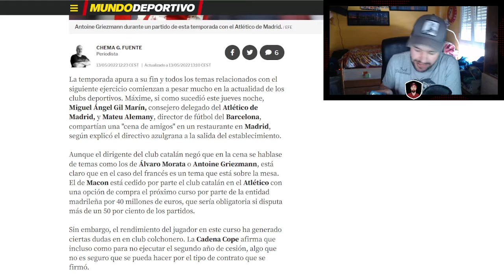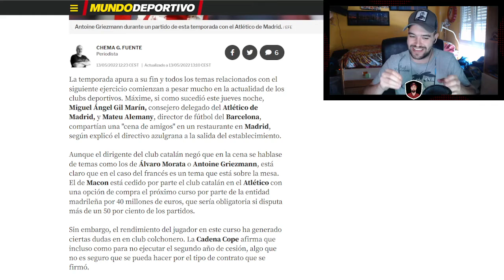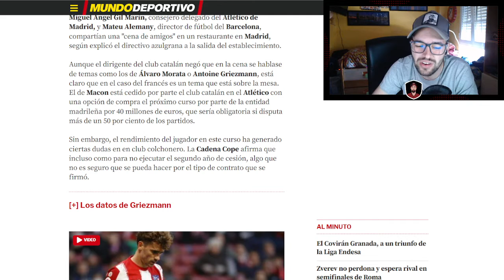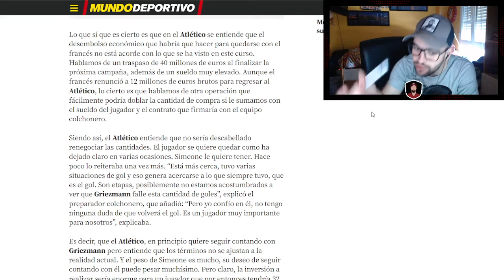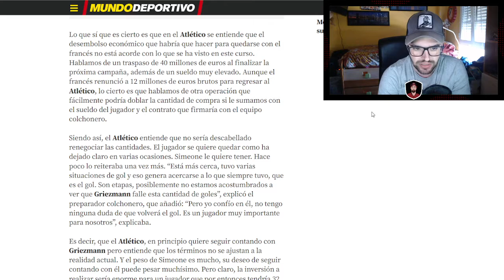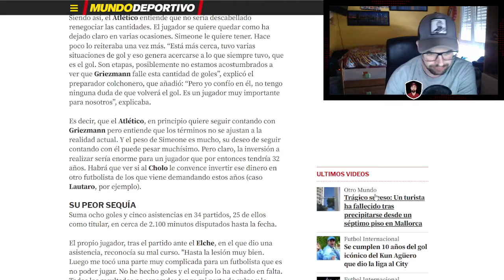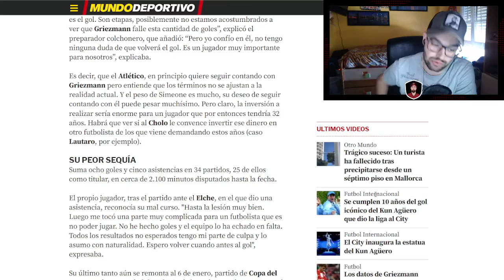¿QUE DICE EL ATLÉTICO DEL TEMA GRIEZMANN? A NIVEL DEPORTIVO , ECONOMICAMENTE, PRESIONES...